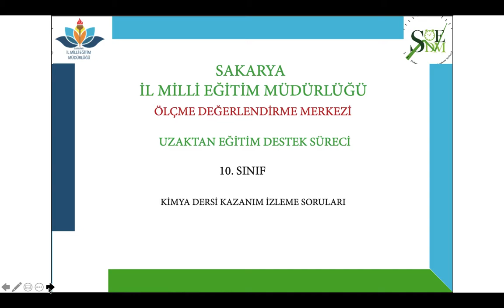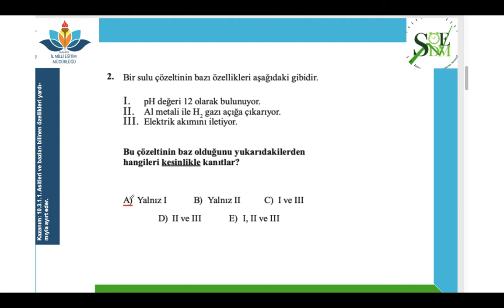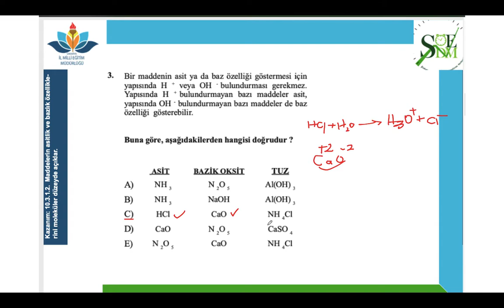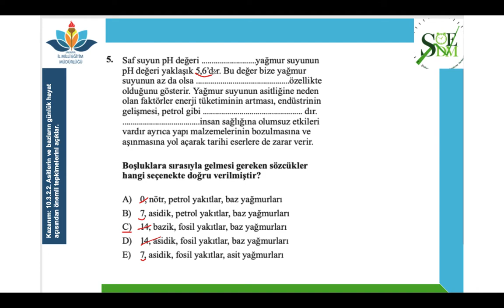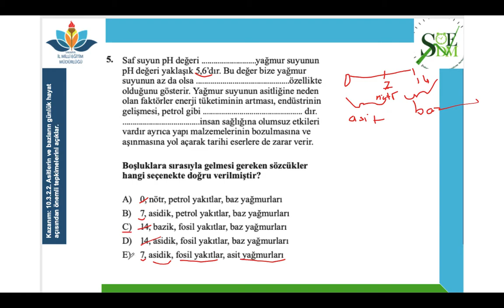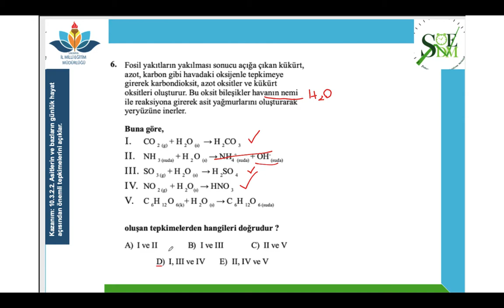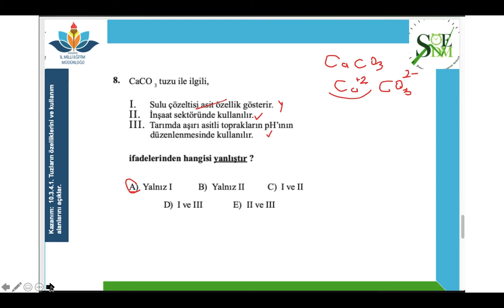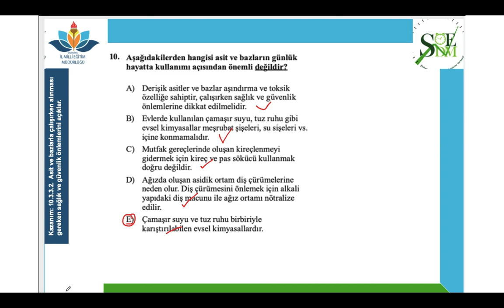sakaryacevrimici 10. sınıf Kimya dersi Kazanım İzleme Soruları